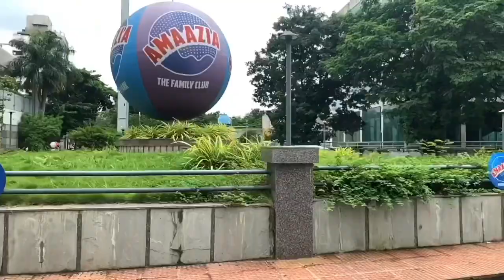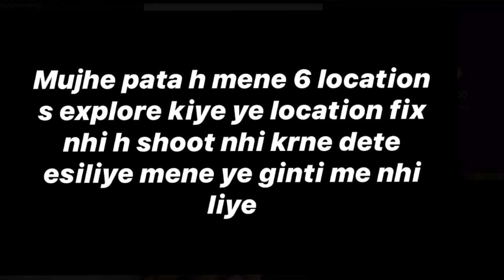TOP 5 LOCATION IN SURAT